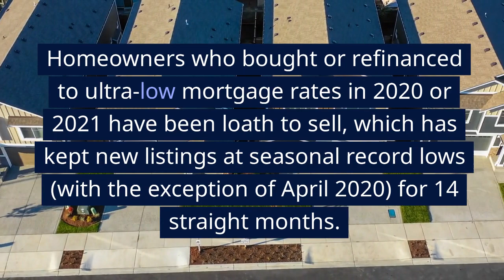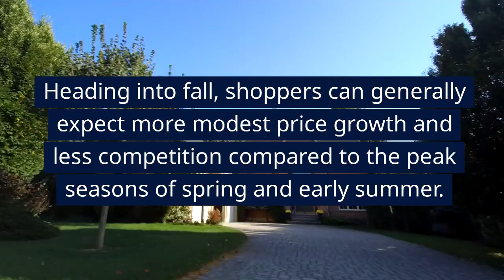Is Seattle Leading or Following?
As award-winning Seattle area Realtors, we operate not only as fiduciaries but as guides, committed to your education and to your financial success.

In a world that constantly pushes for quicker transactions and less personalized interactions, we believe the purchase or sale of this magnitude deserves the opposite. More preparation. More face to face interactions. Custom solutions to fit your exact situation and needs - things you will never get from an app or website.

If you, or the people you know, have any real estate needs in Seattle, or anywhere in the country, we're ready to help!

Let’s Find a Time and Talk About It!
Set an Appointment with Aaron

Aaron Hendon
Christine & Company | eXp Realty

Christine Robertson
2211 Elliott Ave Suite 200
Seattle, WA 98121